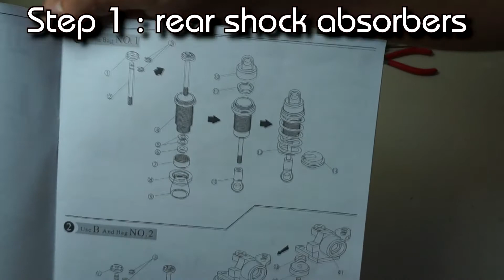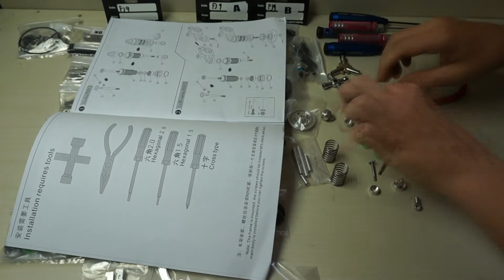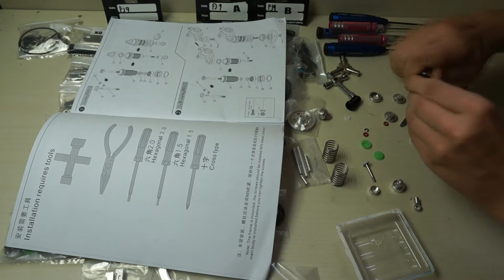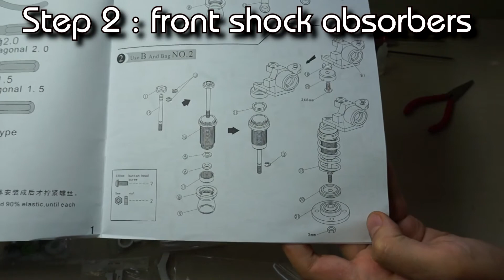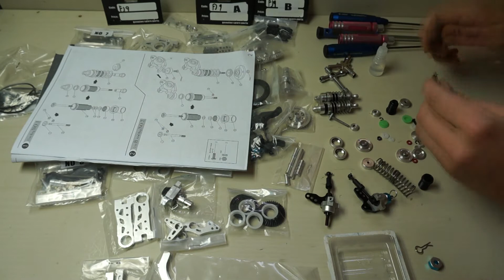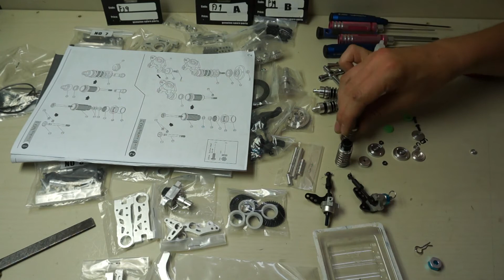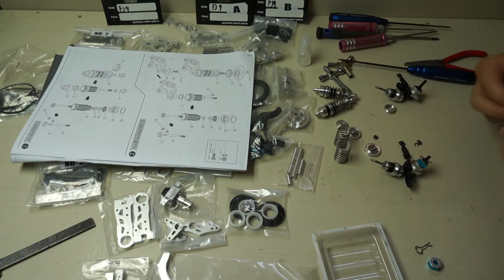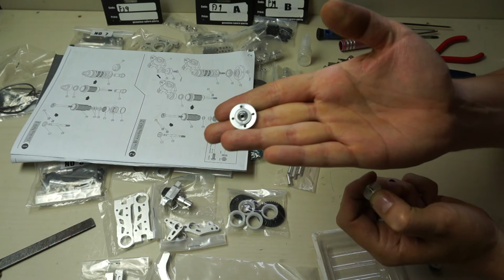• FIJON - FJ9 - 1/10 4WD drift car - Build : steps 1 to 2 •